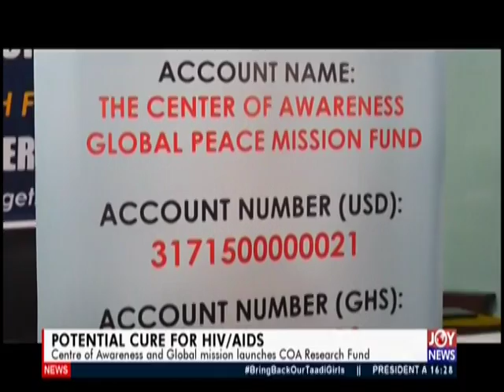Potential Cure for HIV/AIDS - The Pulse on JoyNews (26-8-19)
Centre of Awareness and Global mission launches COA Research Fund